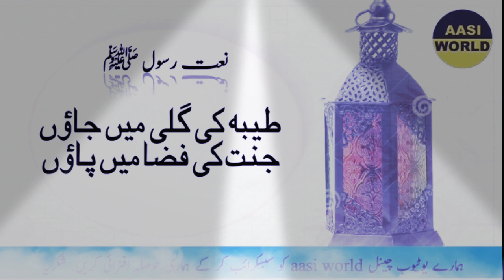Hajj || Taiba Ki Gali Mein jaaun Jannat Ki Faza Main Paon =anjuman islamia bhoolepur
Rahmat-e-alam fakhre rasoolanﷺ _anjuman 786 Mubarakpur tanda
Sada e kashmir best nazam 2019 kashmir ke halat par New kalam कश्मीर ka khooni manzar
New Naat 2019_dekh li khulde bareen arshe mualla dekha
Mere telegram se judne ke liye
Naat pak_Wo nabiyon me rahmat laqab pane wala